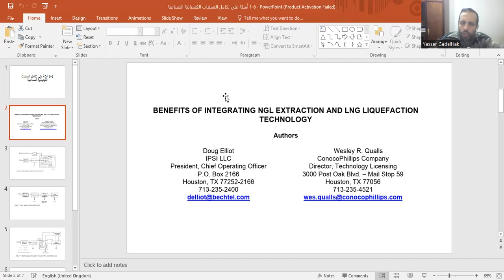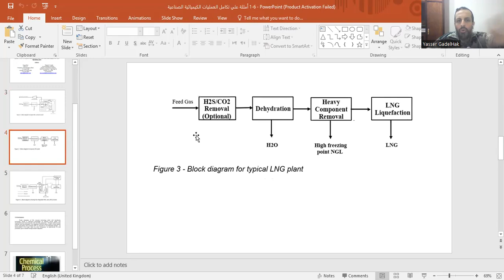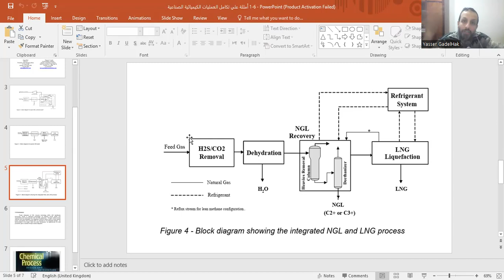1 6 أمثلة علي تكامل العمليات الكيميائية الصناعية